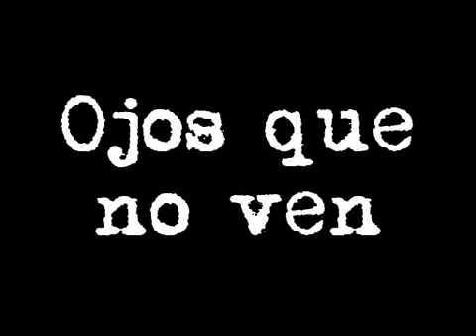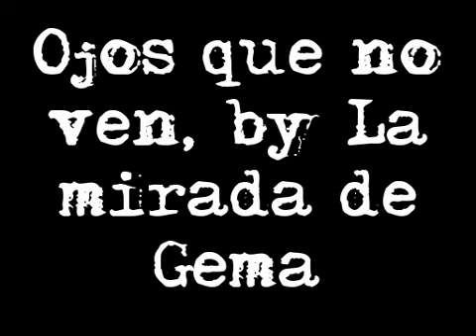Ojos que no ven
Una historia de terror